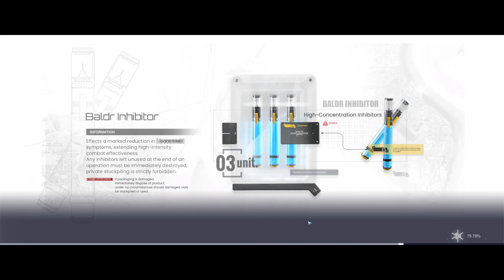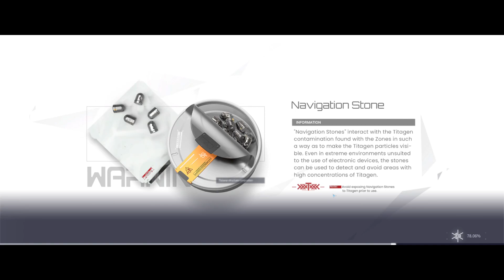[Ep2] Chapter 2 The Dwarven Necklace - Snowbreak Containment Zone Gameplay